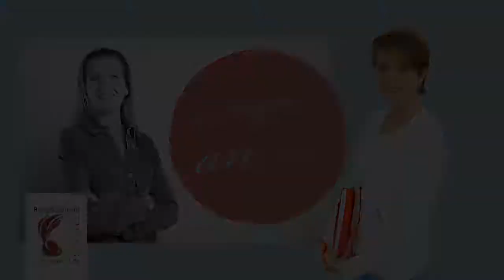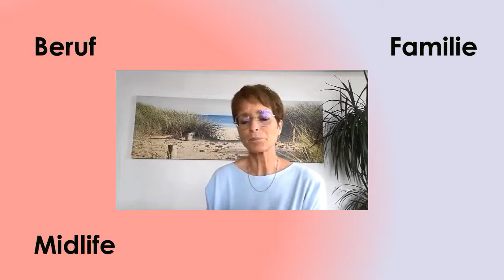Drei Fragen zu Mythen und Göttinnen und was Yoga damit zu tun hat.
"Yoga für Göttinnen" ist weit mehr als Asanas.
Es ist ein Gesamtkonzept, das von zwei Säulen getragen wird.
Da gibt es einmal die Lebenssäule "Bewegung", verbunden mit dem Ziel beweglich zu bleiben und der Hypophyse positive Arbeits-Impulse zu geben.

Darauf baut die zweite Säule auf. Sie ist das "mentale Training", das verkrustete Denkweisen auflöst, Begrenzungszäune entfernt und dafür sorgt, dass blockierende Gedankenmuster über Bord gehen.
Hier erfährst du , wie Mentoring dich auf einzigartige Weise unterstützt.

Zwei Säulen sind die tragenden Elemente. Sie ergänzen sich und bündeln Kräfte. Sie sind in vier Lebenslandschaften eingebettet und gefüllt mit der Energie von vier verschiedenen Göttinnen und deren Lebensphilosophie.
Wenn du die Möglichkeit hättest eine dieser Göttinnen kennenzulernen, würdest du diese Chance ergreifen?
Warum das realistisch ist, erfährst du gleich.

Lebenslandschaften und Göttinnen, das klingt wie ein Märchen. Märchen sind Lebensphilosophien, deren Weisheitskern über Jahrhundert Gültigkeit hat.
Yoga für Göttinnen ist ein Weckruf, die aktuelle Lebenslandschaft mutig zu erkunden, um das Geheimnis der eigenen Energie-Matrix zu lüften, eigene Ideen und Visionen zu leben, aus der Deckung zu kommen und sich zu trauen.

Fühlst du dich von diesem Thema angesprochen?
Dann verbinde dich mit Charlotte und buche einen kostenlosen

Akademie für Yoga und weibliche Weisheit